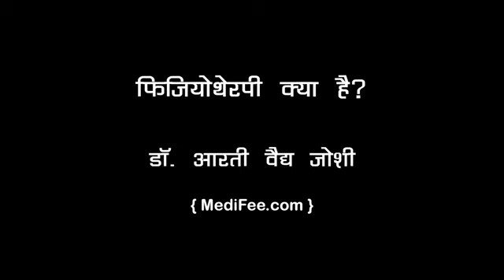What is physiotherapy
Physiotherapy